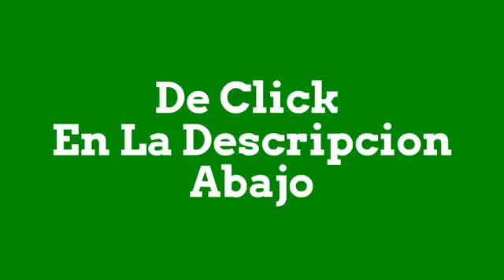Apréndelo Todo - Cómo Usar El Té Verde Para Bajar De Peso - Apréndelo Todo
Green Coffee Bean Max | Programa de Perdida de Peso

XXXXXXXXXXXXXXXXXXXXXXXXXXX

I want to give special thanks to Apréndelo Todo for releasing Cómo Usar El Té Verde Para Bajar De Peso.

Mira Los 5 Tipos De Panza, A Qué Se Debe Cada Una Y Cómo Eliminarla
TÉ VERDE parte II Forma correcta de tomarlo Nutricionista Lima
BENEFICIOS DEL TE VERDE. ASESORIA NUTRICIONAL
Mira Lo Que Pasa Cuando Tomas Agua Caliente Con Limón Durante Un Año.
INFUSION MILAGROSA QUEMA GRASA ABDOMINAL EN SOLO 15 DIAS!
Como bajar de peso rapido, para siempre (mi historia real)
Licuado para Bajar de Peso en 7 días Garantizado !!! Cómo bajar de peso
4 Bebidas Para Limpiar El Hígado
Cómo Eliminar La Grasa En El Vientre Causada Por El Estrés
Mira Lo Que Pasa Dentro De Tu Cuerpo Si Comes Bananas Maduras
Contraindicaciones del Te Verde
Mira Lo Que Pasa En Tu Cuerpo Cuando Te Comes Una Manzana Al Día
3 Day Diet - Lose 10 Pounds in 3 Days
Jengibre Y Limón, Una Combinación Perfecta Para Adelgazar
Adelgaza rapidamente con pepino,limon y chia
Beneficios Del Te Verde En La Piel - Como Adelgazar Con Te Verde
Adiós Al Dolor Articular: 5 Consejos Prácticos
Haz Esto Por Lo Menos Una Vez A La Semana Y Tu Cara Se Vera 10 Años Más Joven!
Mira Cómo Conseguir Un Vientre Plano En Dos Semanas
¿Tiras A La Basura Las Cascaras De Huevo? Después De Leer Sus Beneficios No Lo Harás Nunca Más
Lorena Romero
Nutrióloga Mariana García Sarquiz
BARBY CACU
jekachannel p
luciana delgado
Williams Sanchez
Maxx Guetta
chingochistesokey1
Diana Cifuentes

Take a look at Apréndelo Todo stats and you'll understand why I am a fan.

Video Title: Cómo Usar El Té Verde Para Bajar De Peso
Username: Apréndelo Todo